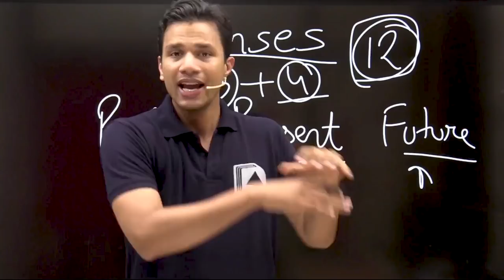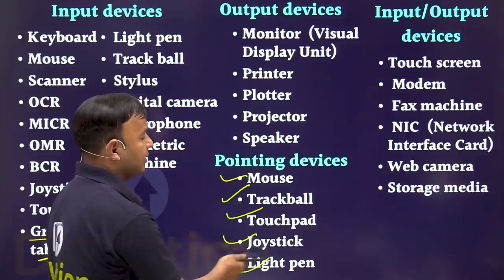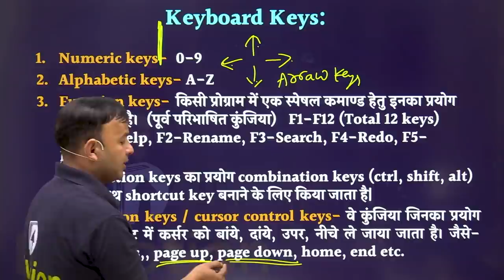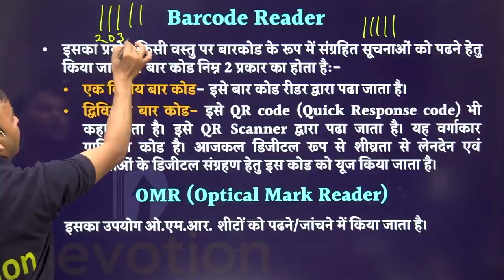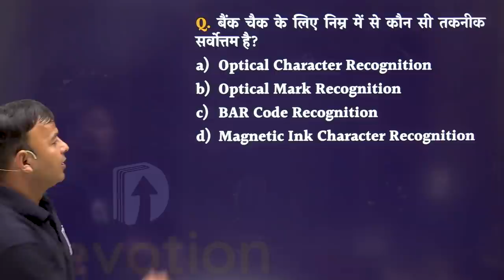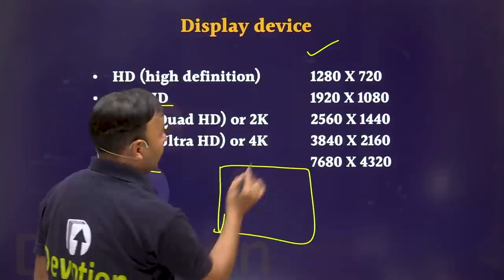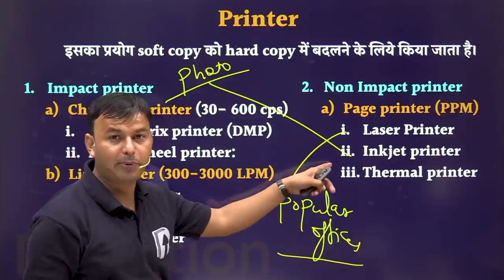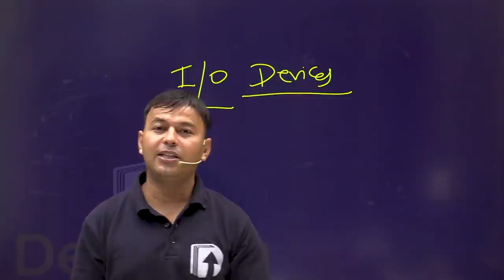[7] Input-Output devices Computer for RRB NTPC Devotion Institute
𝗥𝗥𝗕 𝗡𝗧𝗣𝗖 की तैयारी कर रहे छात्रों के लिए पूरा syllabus एक दम 𝗙𝗥𝗘𝗘. !!

About 𝗗𝗲𝘃𝗼𝘁𝗶𝗼𝗻 𝗜𝗻𝘀𝘁𝗶𝘁𝘂𝘁𝗲: Devotion is a premier institute for preparation of all competitive examinations especially Railway, Bank and SSC exams.